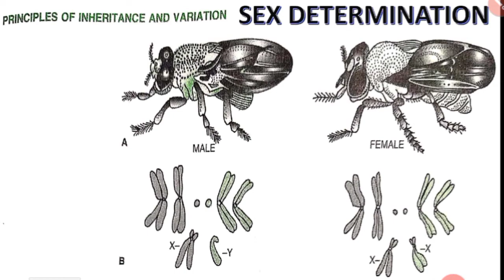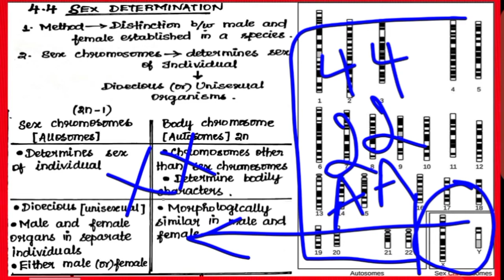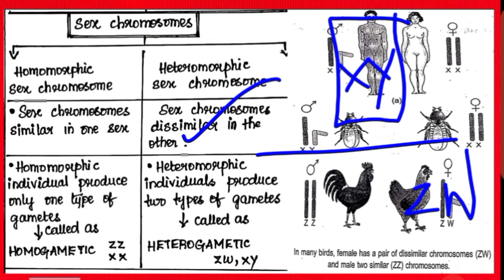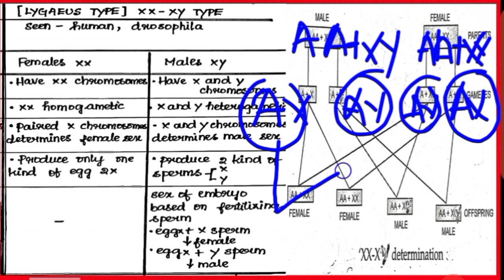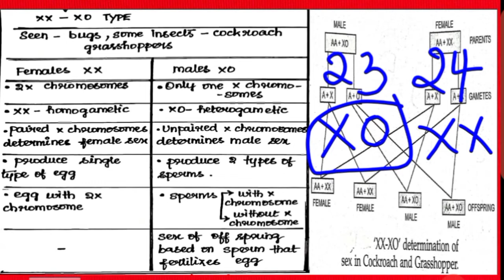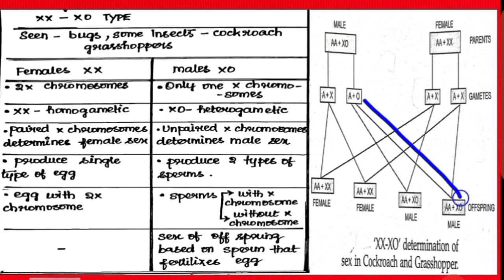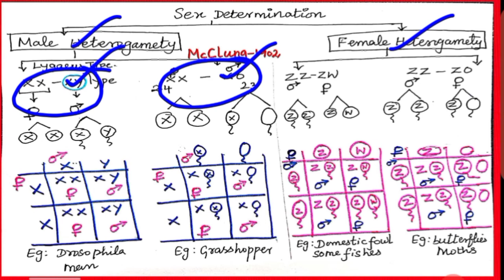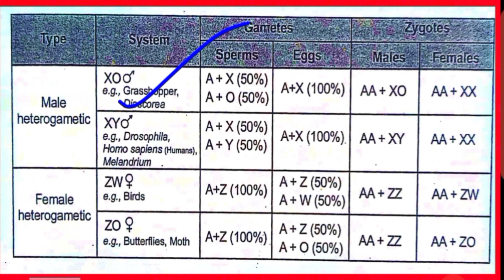12th-|SEX DETERMINATION-HETERO& HOMOGAMETIC TYPE|PRINCI.OF INHERIT|(NCERT/SCERT)NEET|SaravanaKumari